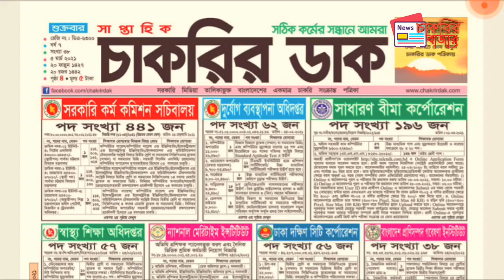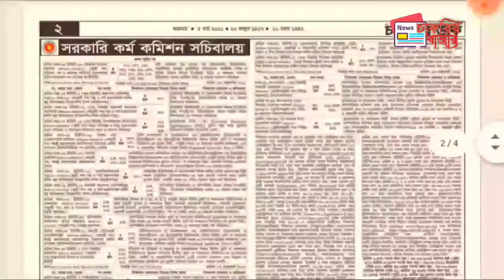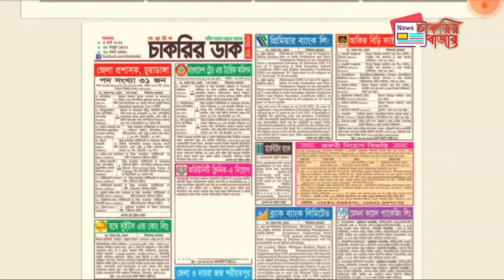সাপ্তাহিক চাকরির পত্রিকাঃ চাকরির ডাক - ৫ মার্চ ২০২১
০৫ মার্চ ২০২১ || সাপ্তাহিক | চাকরির পত্রিকা ​
বাংলাদেশ, চাকরির খবর ২০২১
সালের নতুন নিয়োগ,
চাকরির খবর বাংলাদেশ,
চাকরির খবর ৮/১/২০২১,
চাকরির খবর app,
cid চাকরির খবর,
চাকরির খবর nsi,
  #1/1/2021 চাকরির খবর,
চাকরির খবর 2020 সরকারি,
চাকরির খবর 2021 বাংলাদেশ,
চাকরির খবর 2020 পুলিশ,
কোম্পানির চাকরির খবর 2020,
নতুন চাকরির খবর 2020
চাকরির বাজার

  চাকরির বাজার চ্যানেল এর মাধ্যমে যেকোন ধরনের চাকুরির নিয়োগ চাকুরির পরিক্ষার তারিখ, পরিক্ষার প্রস্তুতি, বিভিন্ন বিগত পরিক্ষার প্রশ্নপএ, বিভিন্ন বিশ্ববিদ্যালয় এর নোটিশ ইত্যাদি বিষয়ে ভিডিও তৈরি করা হয়। তাই সকল আপডেট পেতে চ্যানেলে চোখ রাখুন। আর আমাদের কার্যক্রম গুলি ভালো লাগলে শেয়ার করুন। ধন্যবাদ